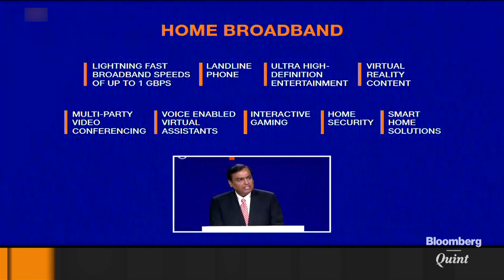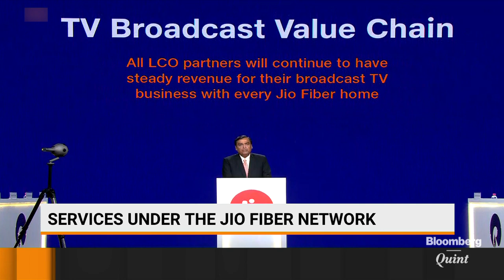Reliance Jio new offers | Mukesh Ambani👔speech🎓on jio fibre services🛰️network